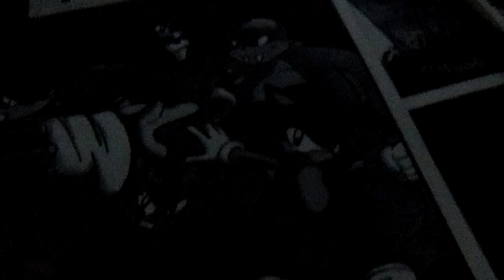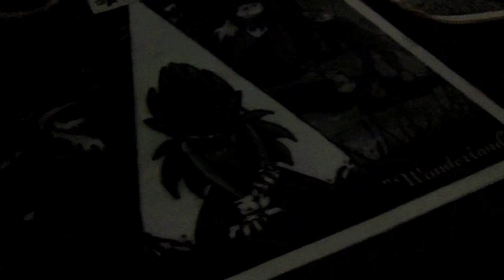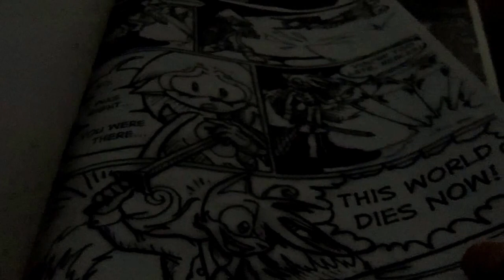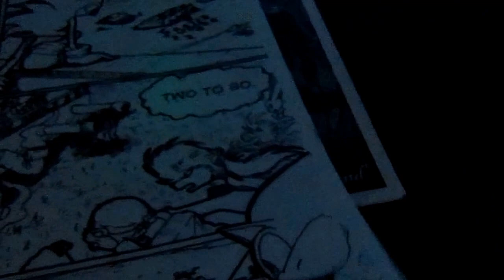Look At What I have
issues 19, 21, and 22 of Ian's Webcomic, Other-M, Now tell me, do see any influence on the main comic from this?